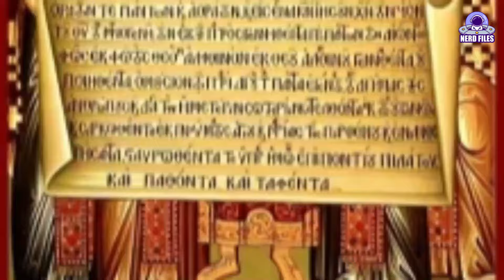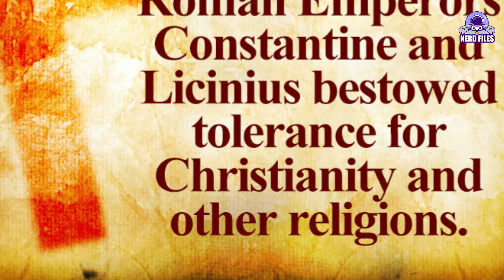Constantine | Roman Emperor | Christianity | Roman Empire | Nerd Files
Constantine the Great (c. 272-337 AD) was the first Roman emperor to convert to Christianity. He rose to power in 306 AD and, after the Battle of the Milvian Bridge in 312 AD, he endorsed Christianity with the Edict of Milan in 313 AD. He founded Constantinople (modern Istanbul) as a new capital in 330 AD and convened the First Council of Nicaea in 325 AD, which formulated the Nicene Creed. Constantine's reign significantly advanced the Christianization and reorganization of the Roman Empire.

Let us know what topic you would like us to cover in our next video ✌️✌️✌️